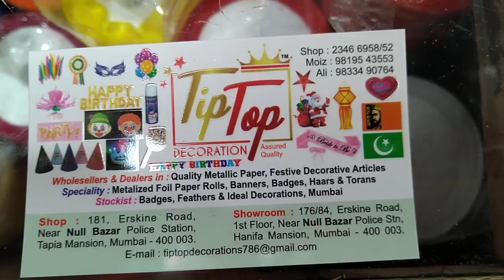Tip Top DECORATION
Tip Top

DECORATION

APPY BIRTHDAY

Wholesellers & & Dealers in Quality Metallic Paper, Festive Decorative Articles Speciality: Metalized Foil Paper Rolls, Banners, Badges, Haars & Torans

Stockist: Badges,

181,

Feathers & Ideal Decorations, Mumbai

Erskine Road,

Showroom: 176/84, Erskine Road

1st Floor, Near Null Bazar Police St.

Near Tapia

Null Bazar Police Station, Mansion, Mumbai-400 003. Hanita Mansion, Mumbai 400 003